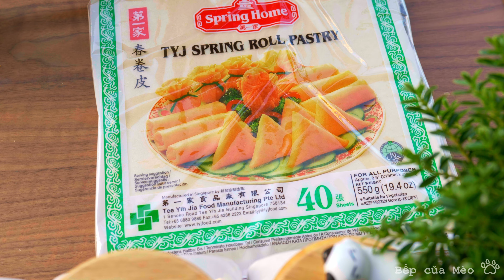Bí quyết chiên CHẢ GIÒ TÔM CUA GIÒN rụm, để được lâu, nêm nếm ngon, không cần thêm nước chấm 😎✌️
Hello mọi người, chả giò 1 một món ăn không thể thiếu trong các bữa tiệc gia đình. Vỏ ngoài giòn rụm với nhân hải sản thơm ngon, chắc chắn sẽ làm hài lòng cả người lớn lẫn trẻ nhỏ. Hôm nay mình sẽ cùng nhau làm món này, mình sẽ chỉ bí quyết làm sao để vỏ được giòn, cách bảo quản để được lâu và cách chiên lại nhanh chóng bằng nồi chiên không dầu. Mọi người làm thử nhé!

Mục lục:
00:00 Giới thiệu
00:24 Nguyên liệu phần nhân
02:11 Gia vị cho phần nhân
03:13 Giới thiệu vỏ gói chả giò
04:17 Gói chả giò
05:32 Chiên và hoàn thành

Độ khó (difficulty levels): 💛💛💛🤍🤍

(thìa canh 15ml / thìa cà phê 5ml)
Phần ăn: 22-30 cái cỡ trung
150g thịt tôm
150g thịt cua
100g thịt heo xay
150g khoai môn
100g cà rốt
40g nấm mèo đã ngâm nở
30g miến tàu đã ngâm mềm
20g hành tím
2 tép tỏi
1 thìa canh nước mắm
½ thìa cà phê đường
2 trái trứng gà/vịt (chừa lại 1 lòng đỏ)
30g dầu hào
¼ thìa cà phê tiêu xay
1 ít muối biển
dầu ăn
Gia vị nêm vừa ăn nên không cần chấm thêm gì cả
Chả giò hải sản - Chả giò tôm cua - Chả giò giòn rụm
Fried spring rolls - Vietnamese spring rolls
Frühlingsrollen
Rouleaux de printemps frits
Rollitos de primavera
春巻き
春卷
ปอเปี๊ยะสปริง
Vårruller